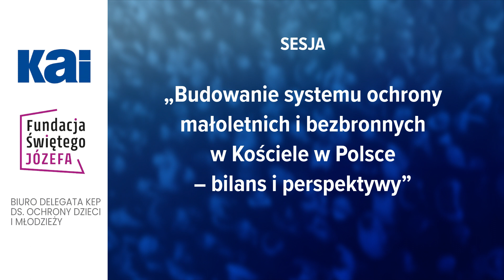Sesja „System ochrony małoletnich i bezbronnych w Kościele w Polsce – bilans i perspektywy”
Katolicka Agencja Informacyjna, Fundacja Świętego Józefa KEP oraz Biuro Delegata Konferencji Episkopatu Polski ds. Ochrony Dzieci i Młodzieży zorganizowały sesję „Budowanie systemu ochrony małoletnich i bezbronnych w Kościele w Polsce – bilans i perspektywy”.

Kościelni specjaliści w zakresie ochrony małoletnich i osób bezbronnych przed wykorzystaniem seksualnym odpowiadają na pytanie: na ile skuteczny system chroniący dzieci i młodzież zbudował Kościół, czy ofiary przestępstw otaczane są dostateczną troską oraz przed jakimi stoimy wyzwaniami, także na polu współpracy z państwem? Zaprezentowane zostały również nowe, ostatnio uruchomione kierunki działania, a ponadto szczegóły Dnia Modlitwy i Pokuty za grzech wykorzystania seksualnego osób małoletnich, obchodzonego 4 marca.